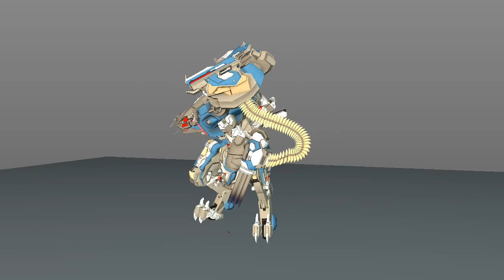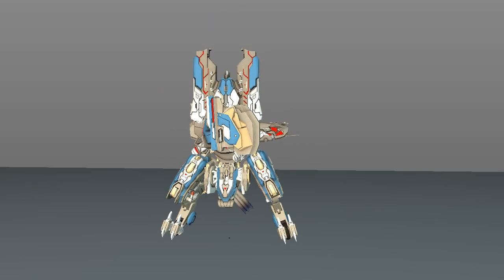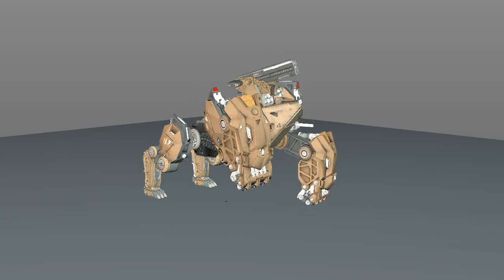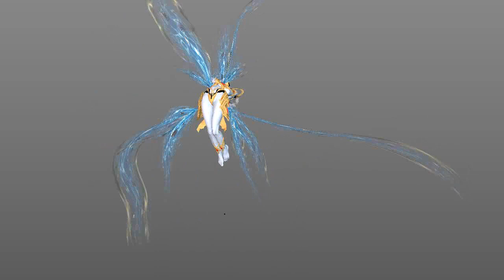Ascendant One, 3D models+animations 3 (.fbx)